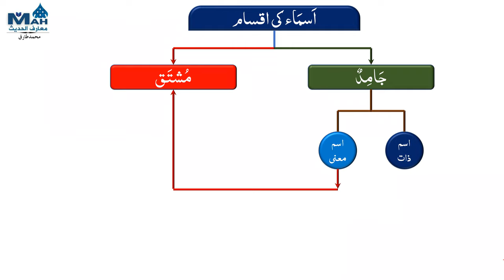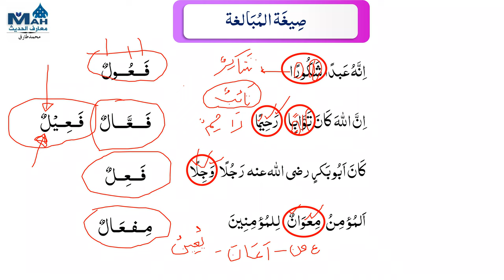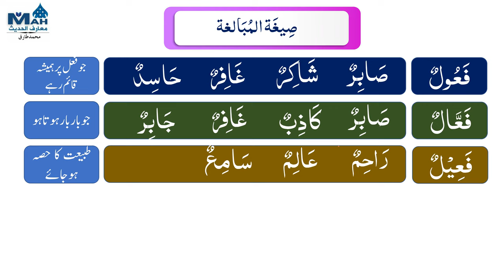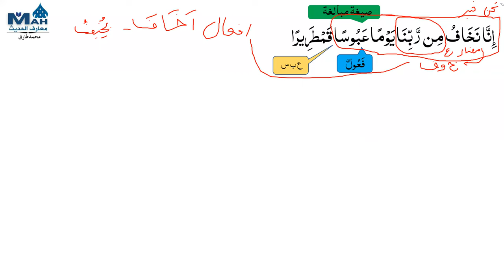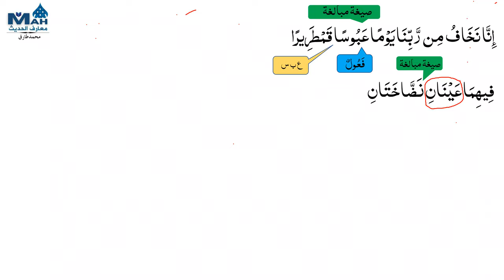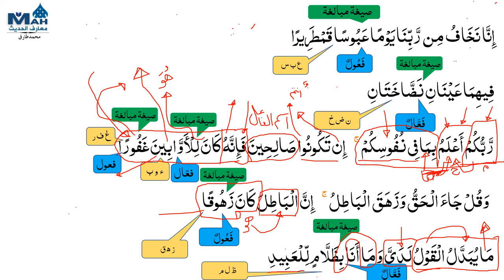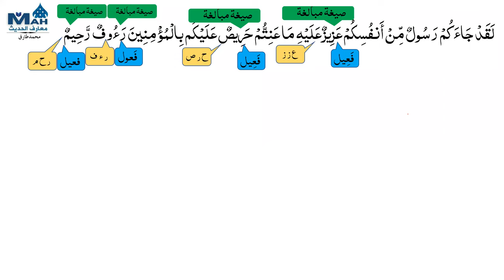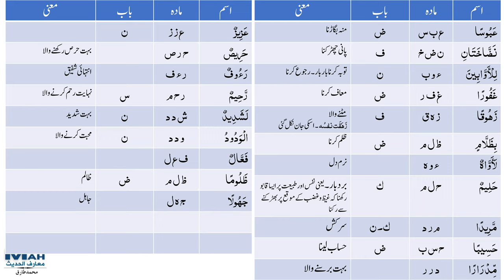Lecture 62 Mushtaqat Seegha Mubalagha صیغة المبالغة